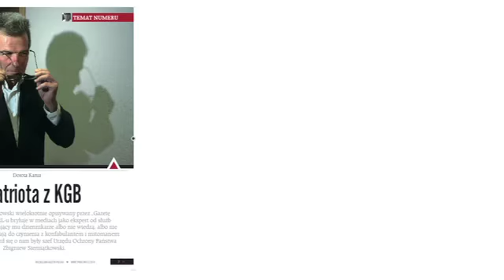Na ścieżkach Peerelu. Od SB do PO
W najnowszym numerze miesięcznika "Nowe Państwo" m.in:
Kukliński story, czyli Ruscy w tle - 01/03/2014
Dla USA Kukliński był bezcenny - 01/03/2014
Colonel Ryszard Kukliński -- Patriot Forever - 01/03/2014
Czym jest... zdrada stanu - 01/03/2014
Tabu zostało przełamane - 01/03/2014
Oni się boją, bo sami są zdrajcami - 01/03/2014
Na ścieżkach Peerelu. Od SB do PO - 01/03/2014
Patriota z KGB - 01/03/2014
Patriota z GRU - 01/03/2014
Sowiecki patriotyzm prześladowców płk. Kuklińskiego - 01/03/2014
Rodzi się nowa Europa - 01/02/2014
Dominacja elit sowieckich w warunkach pluralizmu - 01/02/2014
Resortowy system - 01/02/2014
„Resortowe dzieci" -- celna odpowiedź na Smoleńsk - 01/02/2014
Krzyk resortowych dzieci - 01/02/2014